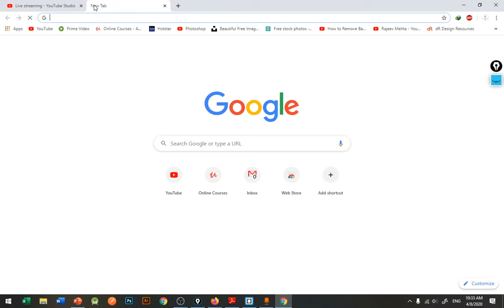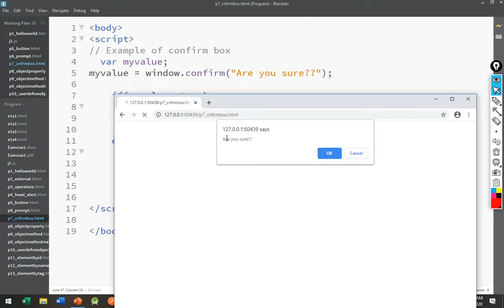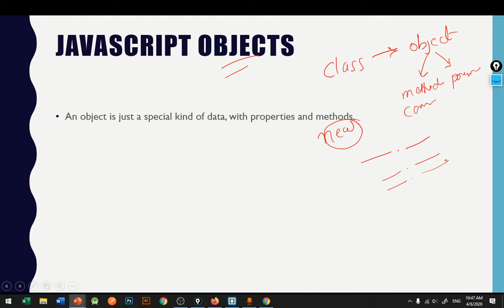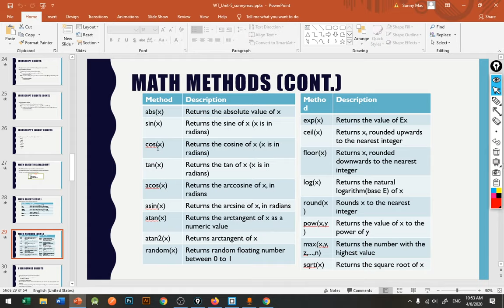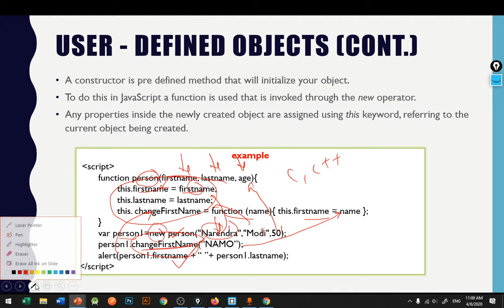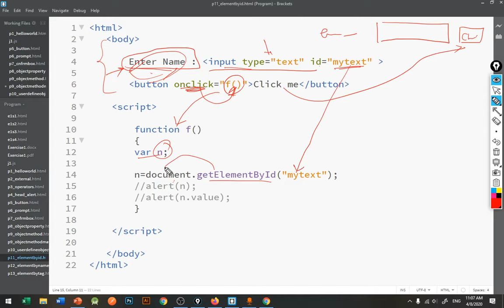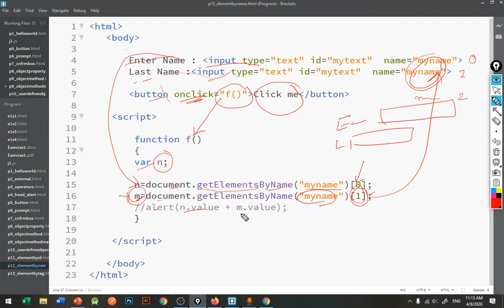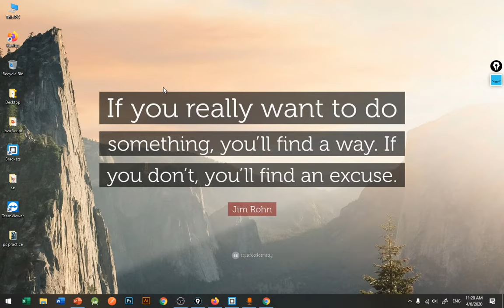DOCUMENT OBJECT MODEL(DOM) || LECTURE 2 || GTU || JAVA SCRIPT || GUJARATI || SUNNY MAC || WT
Part 2 of Java Script.

Level  : Beginner.

Language : Gujarati